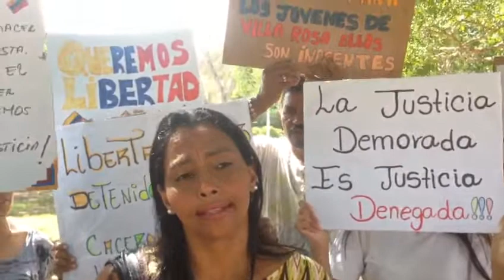Familiares detenidos Villa Rosa